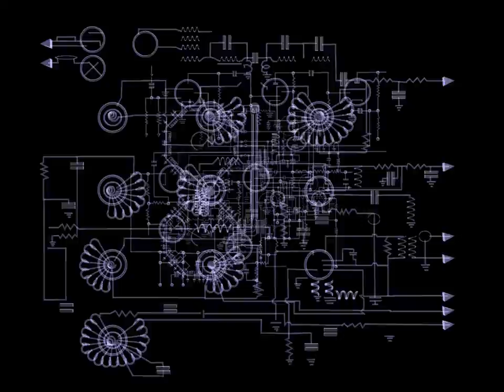Circuit Dive B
Electric Circuitry Reimagined - A 3d computer environment by Dow Harris